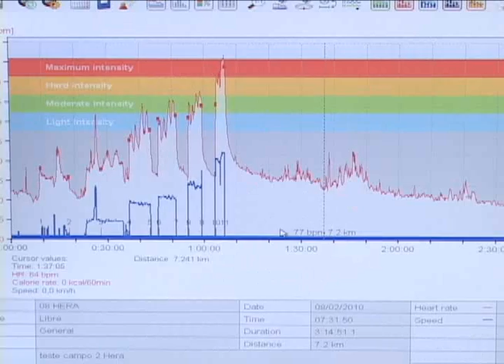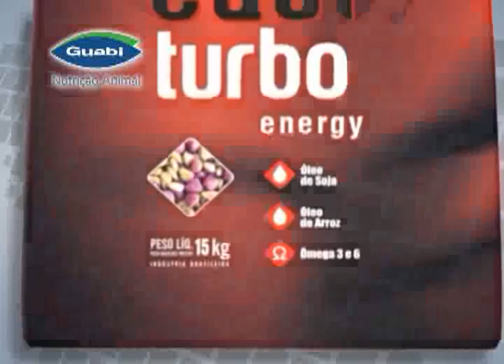Mangalarga Marchador - programa 121